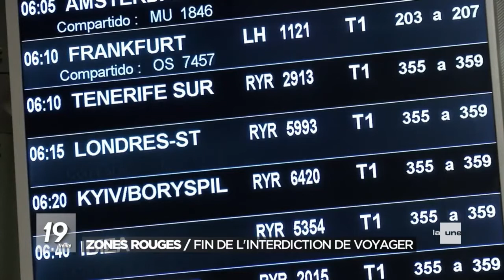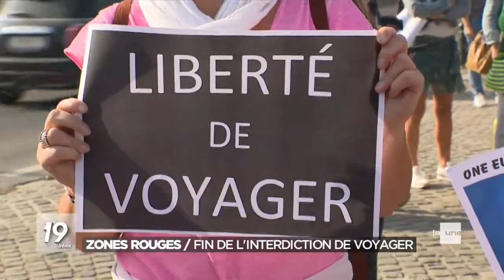Zones rouges : interview de Philippe Goffin diffusée au journal télévisé de la RTBF ce 22 septembre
Philippe Goffin : « Le réflexe numéro 1, maintenant, c’est d’aller voir les avis de voyage et de se poser la question : est-ce oui ou non je fais le choix d’aller en zone rouge alors que c’est fortement déconseillé ? Rappelons que les conseils sanitaires touchent tout le monde : soi-même, sa famille, ses proches, ses amis, ses collègues de travail. Il ne s’agit donc pas de relâcher l’effort ni de relâcher l’attention, mais quand on plaide pour plus d’Europe et de coordination, on doit aussi accepter d’adapter nos propres règles par rapport à l’ensemble des pays européens ».